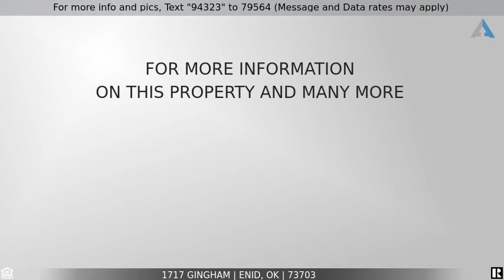Priced at $169,900 - 1717 Gingham, Enid, OK 73703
Home for Sale in Enid

Enjoy your summer days in the paradise that could be your backyard!